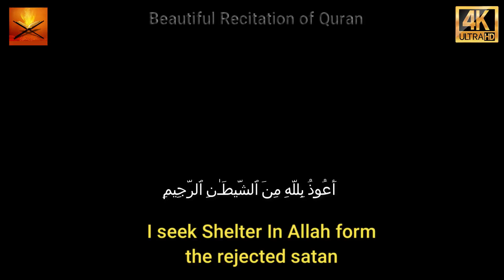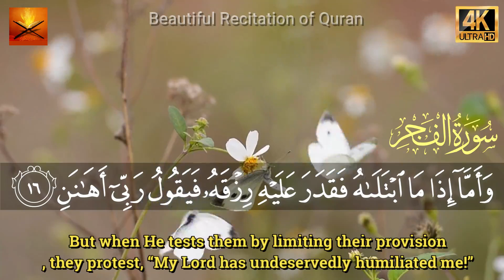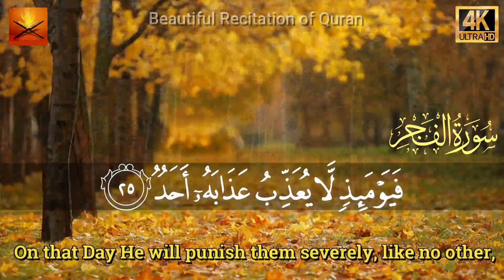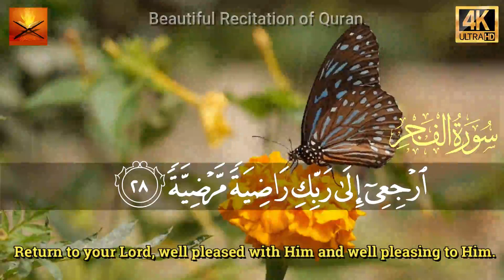Surat Al-Fajr (The Dawn)| Arabic Text with Englishc| Beautiful Recitation of surah | سورة الفجر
Welcome to QuranSoul! Dive into the mesmerizing world of Quranic recitations that touch the heart and nourish the soul. Immerse yourself in the beauty of the Holy Quran as we present soul-stirring recitations. Join us on this spiritual journey.

Surat Al-Fajr (The Dawn)
Mishary Rashid Alafasy
مشاري بن راشد العفاس
سورة الفجر
Al-Fajr
Surah Al-Fajr (The Day Break) Full
By Sheikh Abdur-Rahman As-Sudais
 89-سورة الفجر
Surah Al-Fajr
Surat fajr
Suray ul Fajr